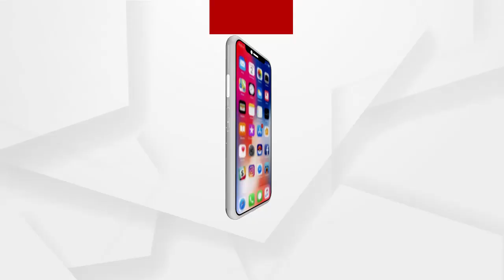ସାଇବର କ୍ରାଇମ ରୋକିବାକୁ ପୋଲିସ କମିଶନରଙ୍କ ପଦକ୍ଷପ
ସାଇବର କ୍ରାଇମ ରୋକିବାକୁ ପୋଲିସ କମିଶନରଙ୍କ ପଦକ୍ଷପ । ଆରମ୍ଭ ହେଲା ହେଲ୍ପ ଡେସ୍କ ନମ୍ବର.